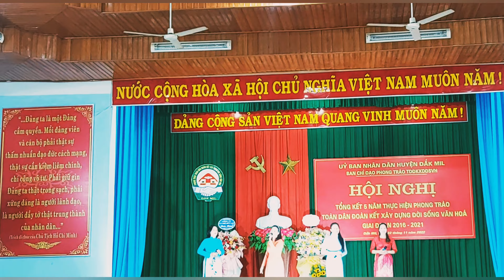HÀO KHÍ VIỆT NAM _MÚA LỚP 4A1 TRƯỜNG TH NGUYỄN VĂN BÉ ĐĂKMIL ĐĂKNONG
HÀO KHÍ VIỆT NAM LỚP 4A1 TRƯỜNG TH NGUYỄN VĂN BÉ ĐĂKMIL
Bài múa sử dung bài nhạc:
Hào Khí Việt Nam

Sáng tác:

Holy Thắng

Trình bày:

Phan Đinh Tùng

Việt Nam ơi giống hùng thiêng
Ngàn năm lưu danh sử sách
Mẹ Âu Cơ, bố Lạc Long Quân
Cùng trăm con xây cơ đồ.

Thời gian qua thiên dũng đời ông cha
Dựng xây giữ yên bờ cõi
Để tương lai con cháu cùng hoan ca
Đất nước thanh bình rực rỡ gấm hoa.

Đinh, Lý, Trần, Lê ơi! Nguyện xin khắc ghi đời đời
Xương máu Rồng Tiên ơi! Còn đây kiên trung bất khuất
Như sóng biển Đông kia, ngàn năm mãi luôn lưu truyền
Hào khí trời Nam ta, rạng ngời sắc son Việt Nam.
Chiều Tây Sơn áo bạc vai
Rừng thiêng sắc son thề ước
Thành Thăng Long mãi còn bay xa
Thời gian qua thắm oai hùng.

Nhà Nam ta đất với trời bao la
Tuyệt nhiên thiên thư còn đó
Giặc bao phen khiếp vía chùn tâm can
Đất nước ngoan cường một dãy gấm hoa.

Sông Hát hồn thiêng ơi, ngàn sau cháu con ghi lòng
Sóng lớn Bạch Đằng giang ơi, vùi thây bao quân xâm lấn
Lớp lớp người chung tay, dựng xây gấm son sang hà
Cho nước Việt Nam ta, ngàn đời ngút cao hùng thiêng.
Đinh, Lý, Trần, Lê ơi!
Nguyện xin khắc ghi đời đời
Xương máu Rồng Tiên ơi!
Còn đây kiên trung bất khuất
Như sóng biển Đông kia
Ngàn năm mãi luôn lưu truyền
Hào khí trời Nam ta
Rạng ngời sắc son Việt Nam.
Cho đến ngàn năm sau
Rạng ngời sắc son...